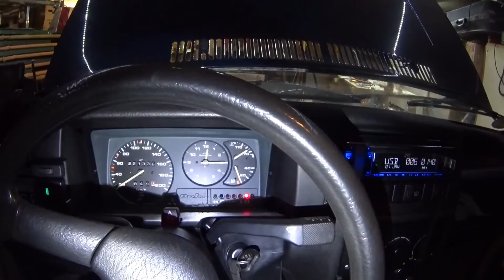Polo 86c 2f #20: Heizung Spezial Umbau | Luftdüsen im Armaturenbrett verbreiten Warmluft [ANLEITUNG]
Die mangelhafte Heizung im Polo 86c wird modifiziert, denn es soll auch aus den Äußeren Luftausströmer behagliche Wärme statt kalter Außenluft kommen.
Bisher hatte man die Wahl ob unten oder oben warm. In der Mitte gab es nur Kaltluft und pfeifende Windgeräusch aus den Luftdüsen. Durch einen relativ einfachen Umbau soll die Heizungsluft nun über den Einstellregler am Bedienteil der Heizung wahlweise nun auch auf die seitlichen Luftauslässe umgestellt werden können.
Kurz nach Fertigstellung der Umbaumaßnahme zeigt sich jedoch eine Undichtigkeit während des ersten Testlaufes ... was ist da passiert?
Kann der Schaden behoben werden?

▬▬ Karl´s Einkaufsempfehlungen ▬▬▬▬▬▬▬▬▬▬
►Knarrenkasten 1/4"
►Großer Knarrenkasten
►Ratschen Adapter Set 4tlg
►Drehmoment Schlüssel 6-30Nm
►Drehmoment Schlüssel 60-200Nm
►Vielzahn innen Stecknüsse
►Vielzahn außen Stecknüsse
►Stabile Unterstell-Böcke
►Kabel Stripper
►Demontage Werkzeug Set
►Magnetschale Set 3tlg
►Biegsamer Magnetheber
►Fluid Film AS-R Langzeit-Rostschutz

▬▬ Rostumwandler NEWS Channel ▬▬▬▬▬▬▬▬▬▬
Sneak Peek bevor YouTube

▬▬ Unterstützung für den Karl Kanal ▬▬▬▬▬▬▬▬▬▬
Da es wirklich liebe Menschen gibt, die mich mit Spenden unterstützen wollen:
👉 Amazon Wunschliste, Sachspenden

▬▬ Kontakt zu Karl ▬▬▬▬▬▬▬▬▬▬▬▬▬▬▬▬▬
𝕄𝕒𝕚𝕝.𝕄𝕖
rostumwandler(at)gmx.de